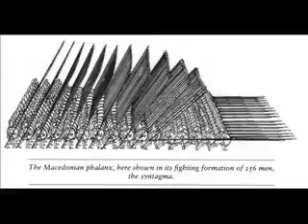MACEDONIA macedonians 8